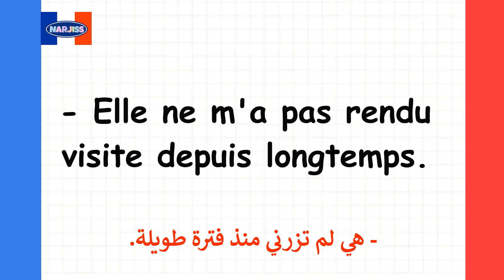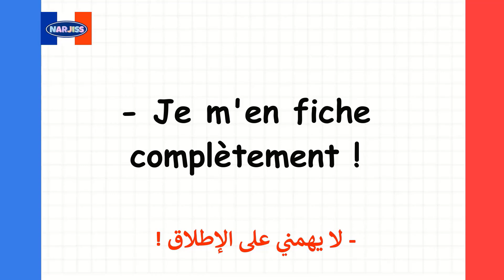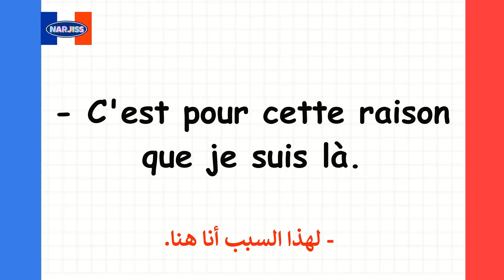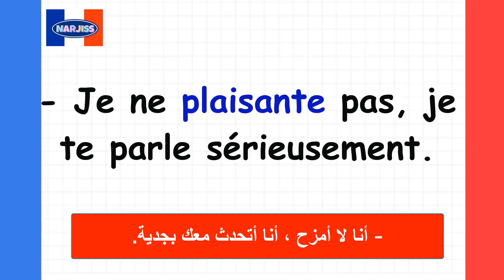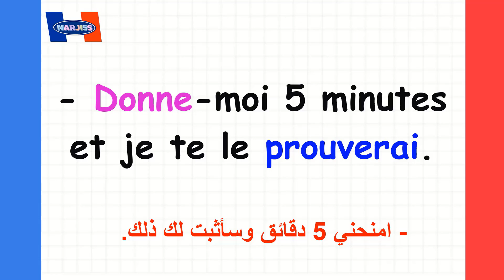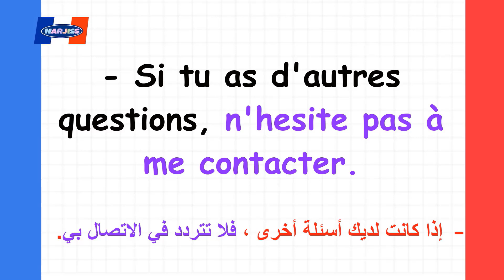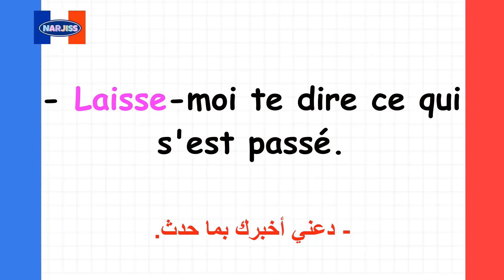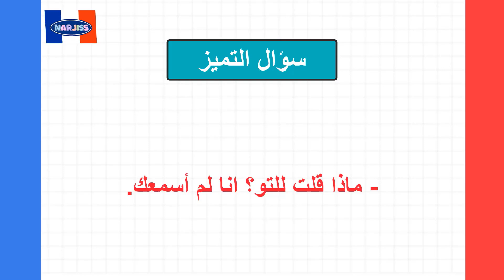1000 جملة ستعلمك الفرنسية بأسرع وقت (22)